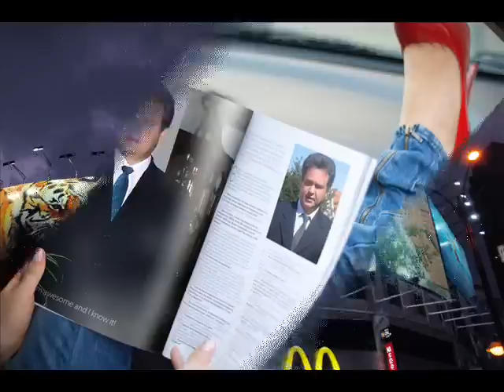Frédéric François-Une nuit ne suffit pas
Intrepété par JOAQUIM MORAIS.